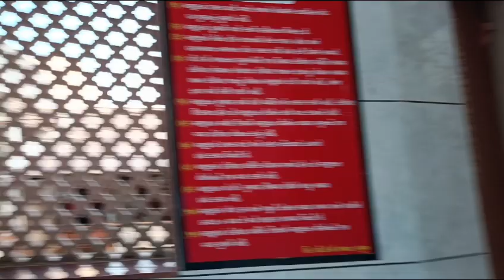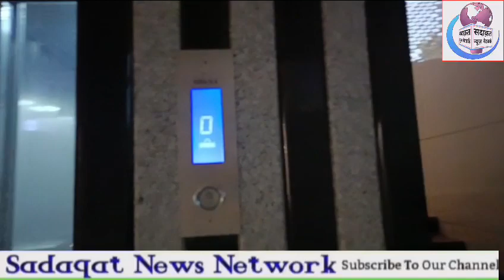A BEAUTIFUL KSI JAMA MASJID KANODAR